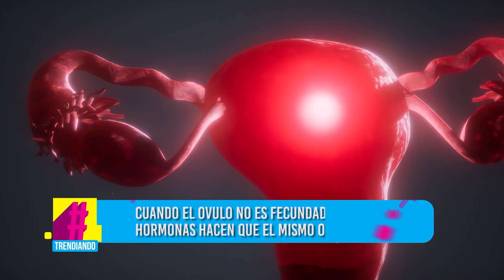Así acabarás con los dolores premestruales